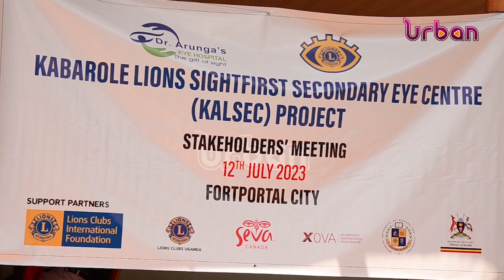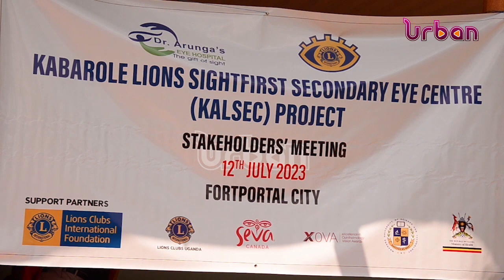Absence of eye health care worry medics